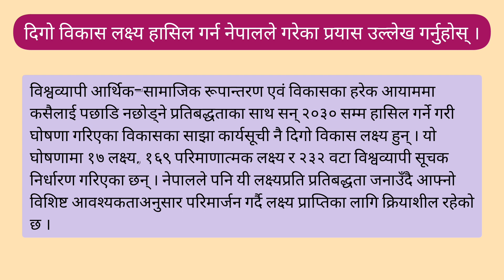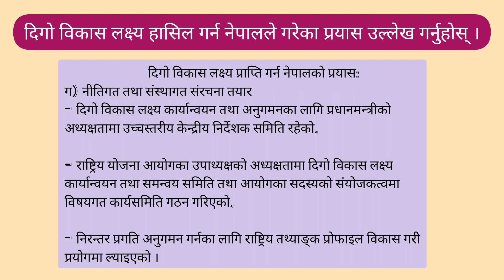Ep-50 || दिगो विकास लक्ष्य हासिल गर्न नेपालले गरेका प्रयास उल्लेख गर्नुहोस् ।